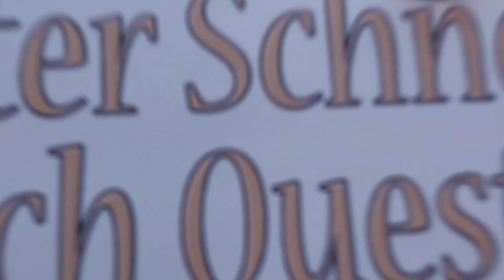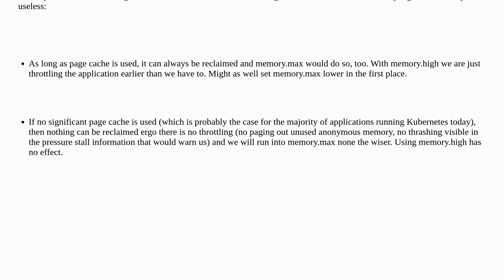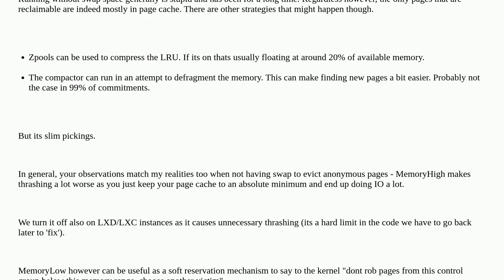How do memory limits in Kubernetes work with cgroup v2 memory.high?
A special thanks goes out to the community

  memory cgroup kubernetes linux